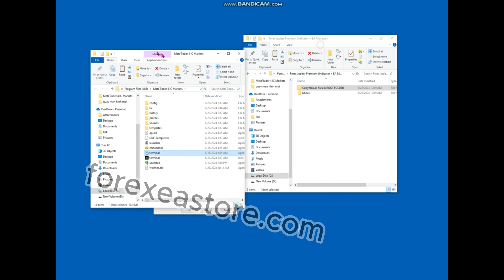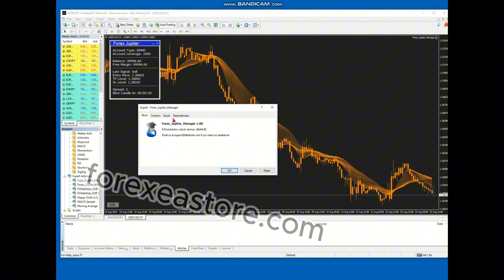FOREX JUPITER EA MANAGER + INDICATOR MT4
🔥 FOREX JUPITER EA MANAGER + INDICATOR MT4 (FOR BUILD 1420)🔥